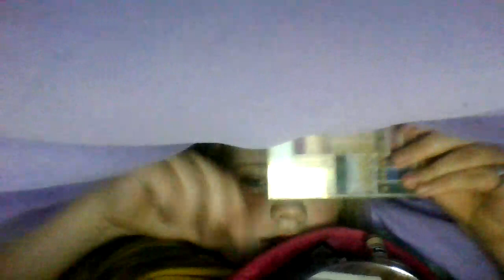Normal emo-ish makeup ( episode 2 )